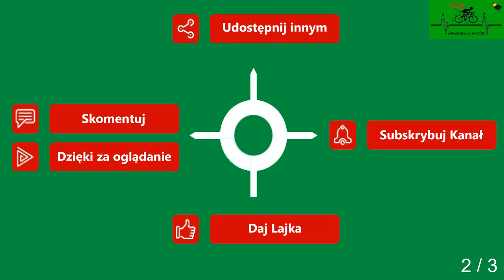Niechorze Pogorzelica Skalno Konarzewo cz. 2 Droga powiatowa wiosna